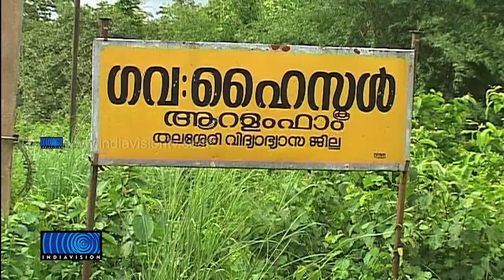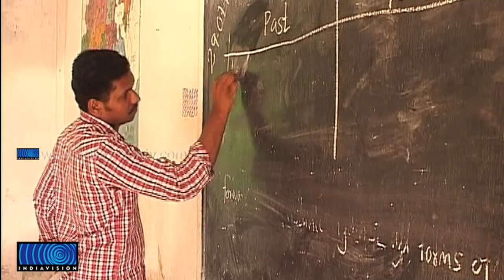Amid negligence, Aralam Farm High School is now trying to make both ends meet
കണ്ണൂര്‍ ആറളം ഫാം ആദിവാസി ഹൈസ്‌കൂള്‍ പരിമിതികളില്‍ വീര്‍പ്പുമുട്ടുന്നു. ആറളം ആദിവാസി പുനരധിവാസ മേഖലയിലെ കുട്ടികള്‍ക്ക് സമ്പൂര്‍ണ്ണ വിദ്യാഭ്യാസം സാക്ഷാത്കരിക്കുക എന്നതാണ്  സ്‌കൂളിന്റെ സ്ഥാപിത ലക്ഷ്യം. എന്നാല്‍ ഒരു പതിറ്റാണ്ട് പിന്നിടുമ്പോള്‍ അടിസ്ഥാന സൗകര്യങ്ങള്‍ക്കപ്പുറം വളരാന്‍ ആറളം ഫാം ഹൈസ്‌കൂളിന് സാധിച്ചിട്ടില്ല.